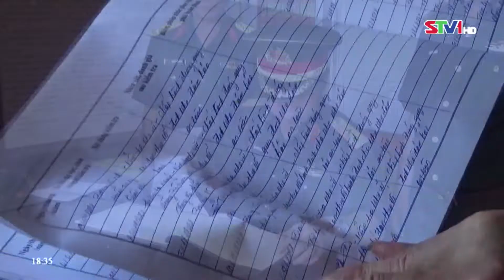STV - Thời gian tổ chức Ngày hội Văn hóa, Thể thao và Du lịch đồng bào Khmer Nam Bộ lần thứ VIII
STV -  Theo dự kiến, ngày hội Văn hóa, Thể thao và Du lịch đồng bào Khmer Nam Bộ lần thứ VIII với chủ đề “Bảo tồn, phát huy bản sắc văn hóa đồng bào Khmer Nam bộ, bình đẳng, đoàn kết, hội nhập và phát triển” sẽ được tổ chức trong 3 ngày (từ ngày 6 đến ngày 8/11/2022). Trong khuôn khổ ngày hội, đồng thời kết hợp tổ chức Lễ hội Oóc-om-bóc - Đua ghe Ngo Sóc Trăng lần thứ V - Khu vực ĐBSCL năm 2022 (tổ chức trong 5 ngày, từ ngày 4 đến ngày 8/11/2022).